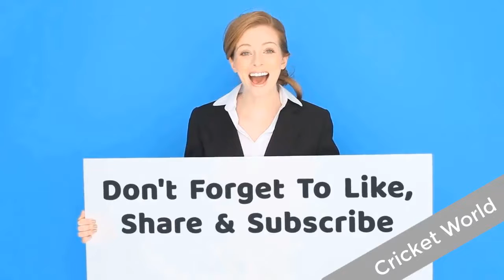Khulna Titans Squad | Player List | BPL-2017 Season-5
Khulna Titans Squad: Mahmudullah, Rilee Rossouw, Kyle Abbott, Benny Howell, Jofra Chioke Archer, Dawid Malan, Chadwick Walton, Carlos Brathwaite, Shadab Khan, Sarfraz Ahmed, Junaid Khan, Shehan Jayasuriya, Seekkuge Prasanna, Mosharraf Hossain, Shafiul Islam, Nazmul Hossain Shanto, Abu Jayed, Afif Hossain, Yasir Ali, Imran Ali, Muktar Ali, Dhiman Ghosh, Saif Hassan, Ariful Haque